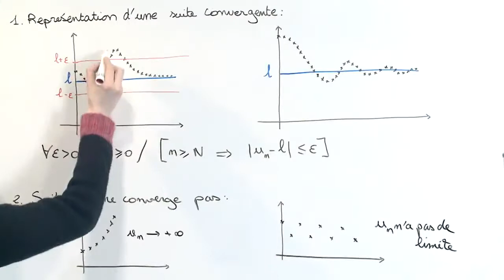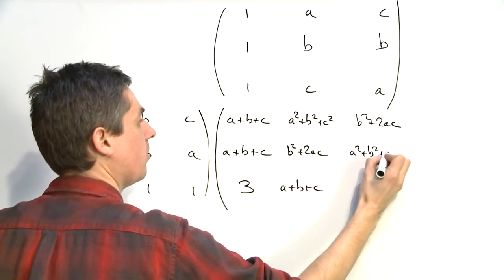3.4 Tableau blanc